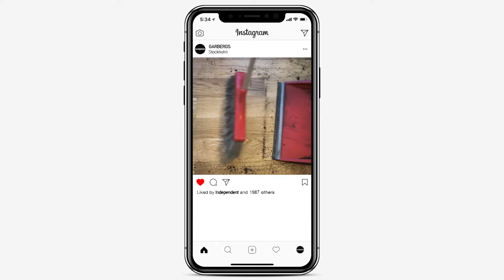Jula - unsatisfying robotdammsugare Instagram